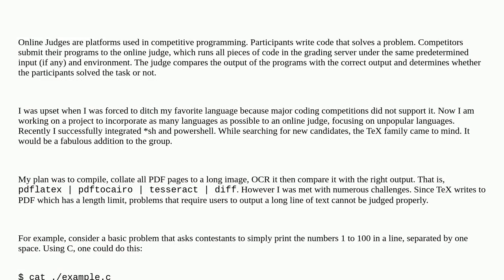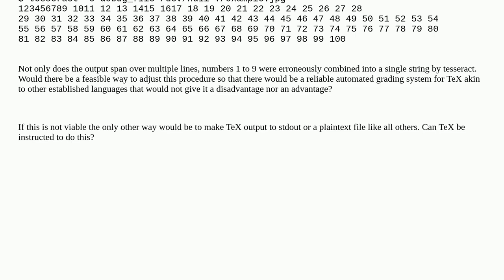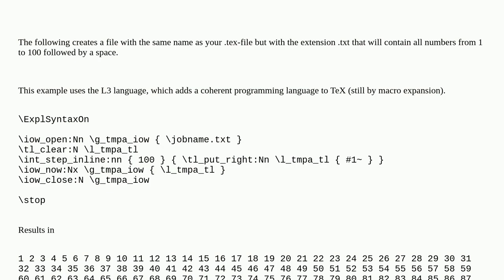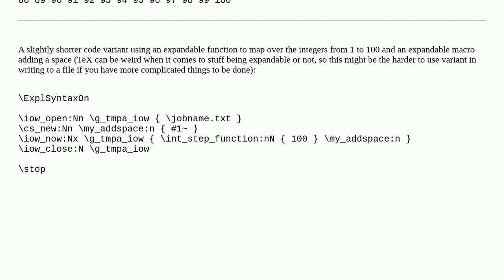Tex: Evaluating TeX output in competitive programming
Evaluating TeX output in competitive programming

A special thanks goes out to the community

  formatting programming pdf ocr